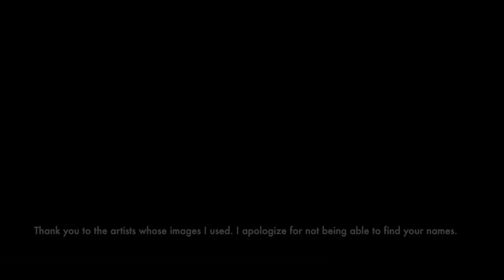McConnell's Hideaway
Losing your health care? Here's where you can go!
Based on "Hernando's Hideaway" from The Pajama Game by Richard Adler and Jerry Ross